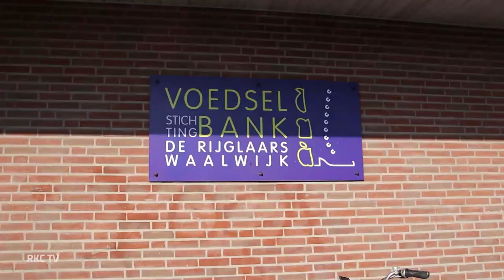Etienne en Kees brengen een bezoek aan de Voedselbank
🚚 Etienne Vaessen en Kees Heemskerk brachten vanochtend een bezoek aan Voedselbank De Rijglaars in Waalwijk.

🍶 Hier brachten zij alle overgebleven (fris)dranken van RKC, welke normaliter bij wedstrijden worden verkocht. Samen staan we sterk!